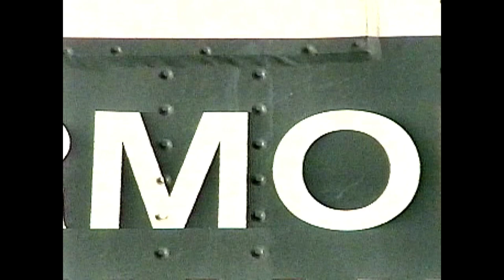Legendary Cajon Pass (Part 2)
Don Toles captures the essence of railroading in Cajon Pass.
(c)2000